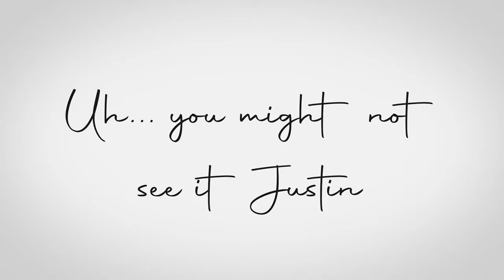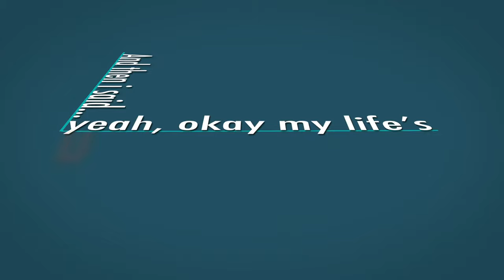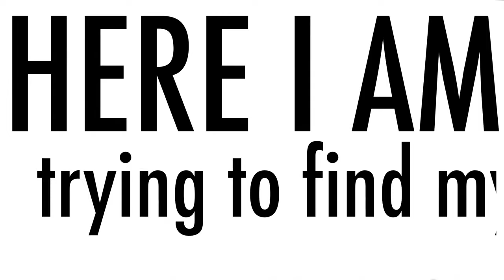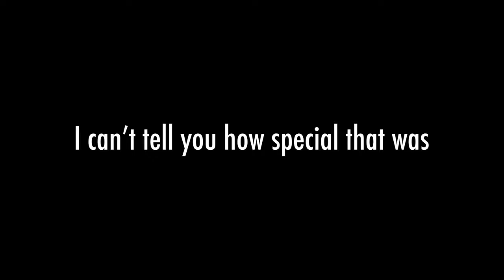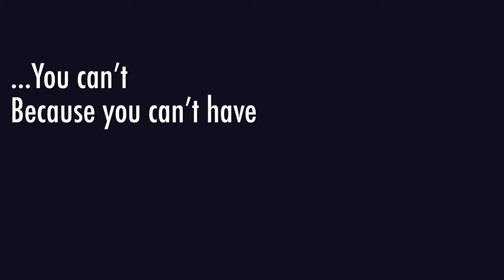The Wasp Can - Justin Furstenfeld of Blue October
An excerpt from the Get Back Up documentary. Justin shares the story of finding his higher power.